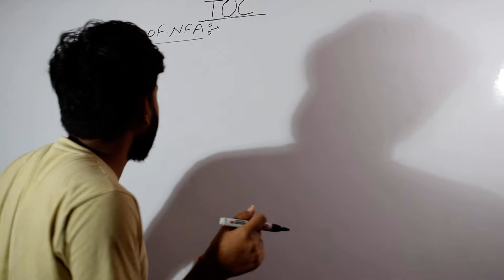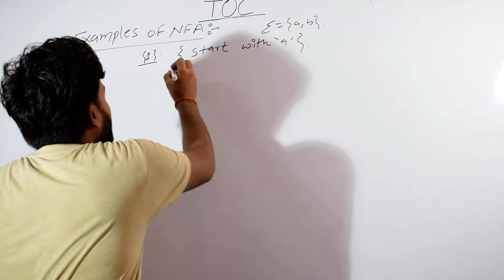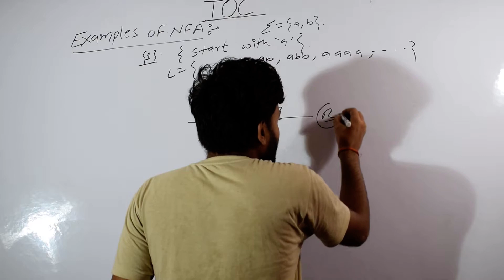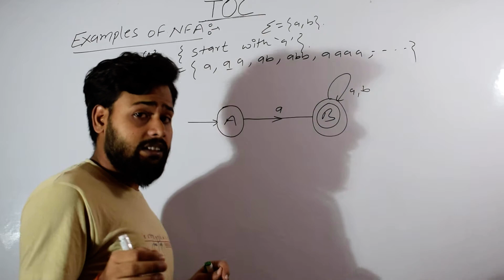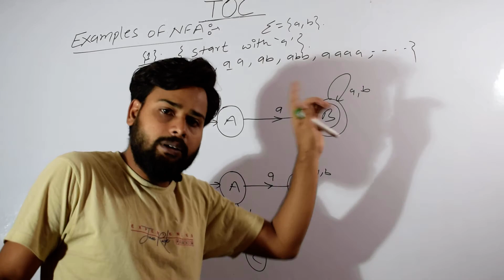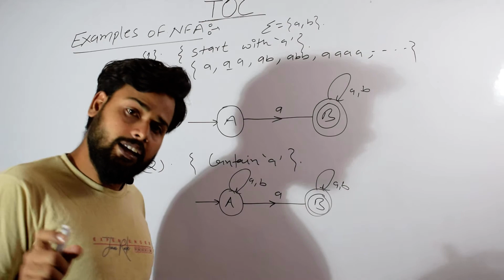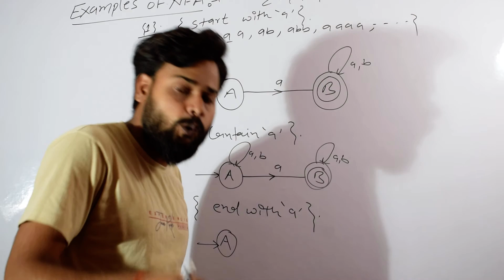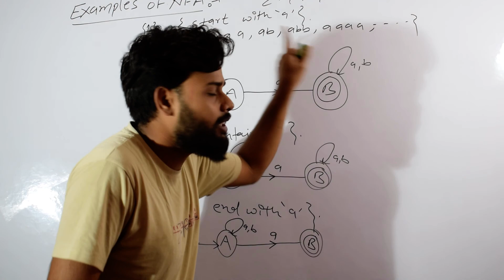EXAMPLE OF NFA [ EVERY STRING SHOULD START WITH "a" ]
GENERAL APTITUDE- CSE,EE,EC,CE,PI,IN,IT,ME for all branches (common subject )
THEORY OF COMPUTATION (TOC)- for computer science and IT branch
COA-CS,IT
DIGITAL LOGIC -COMPUTER SCIENCE , IT,EE,EC AND PI BRANCHES
DISCREATE MATHEMATICS-CSE,IT
DBMS-CS/IT
OPERATING SYSTEM-CS/IT
ALGORITHM -CS/IT
DATA STRUCTURE AND PROGRAMMING LANGUAGE-CSE/IT
COMPILER-CSE/IT
ENGINEERING MATHEMATICS - CS,IT,EE,EC,ME,CE,PI,IN ( all the branches)
Probability FOR GATE and all  competitive examination
COMPUTER NETWORK-CS/IT
GATE  ALL PREVIOUS YEARS QUESTIONS SOLVED IN SIMPLE WAY IN HINDI/ENGLISH
EXAM LIKE - GATE ,TIFR,CSIR,JRF,BANK IT,ISRO,DRDO,ARMY,AFCAT,SSC,CSAT,IIT,UNIVERSITY SEMESTERS EXAM etc
all previous year question solved
COMPUTER ARCHTECTURE AND ORGANIZATION  GATE QUESTION ALSO SOLVED